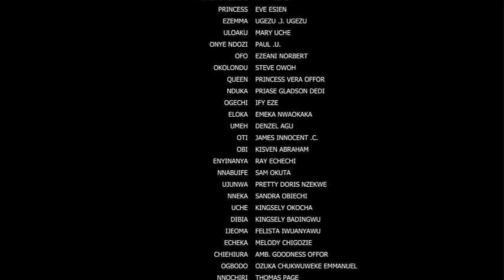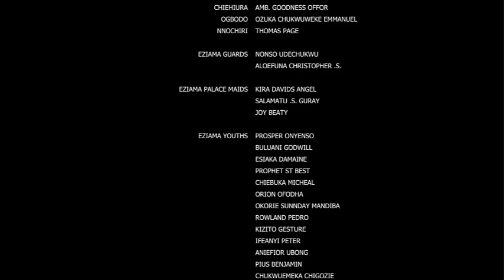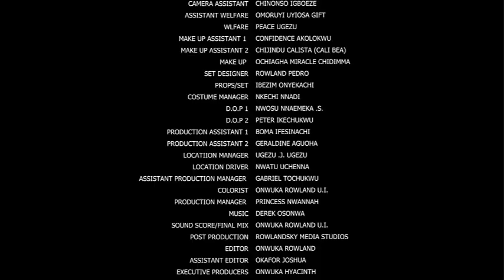How I Found Out That The Homeless Orphan I Helped Is The Daughter I Abandoned At The Orphanage